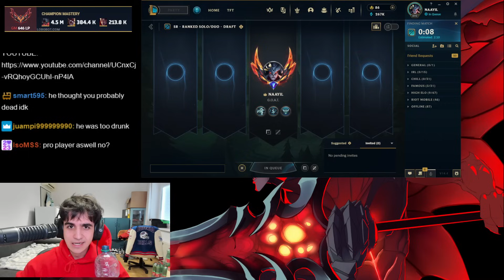LETHALITY AATROX IS A FRAUD DON'T BUILD IT!